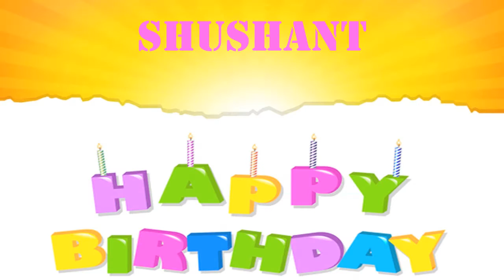Shushant wishes Mensajes